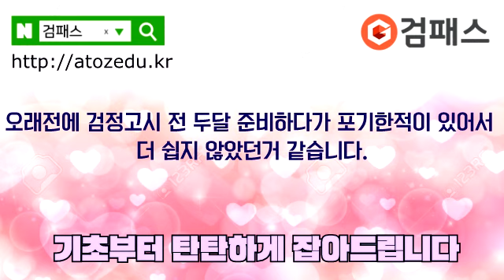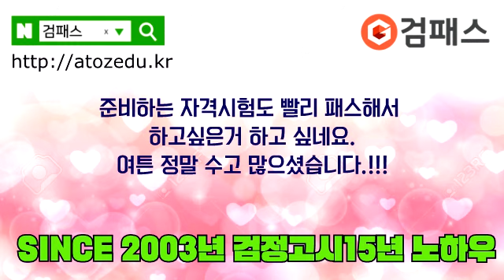고졸검정고시 검패스★강00 수강생 레전드 후기★(고졸검정고시 합격후기)